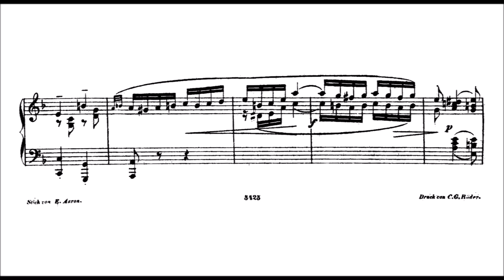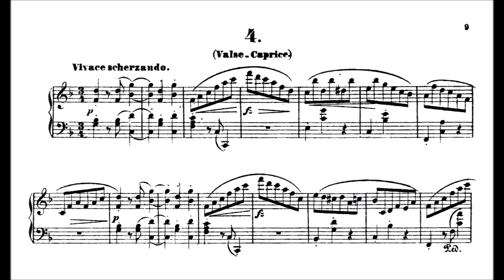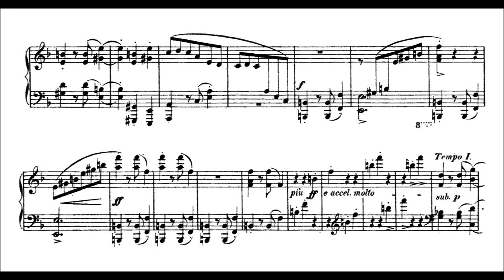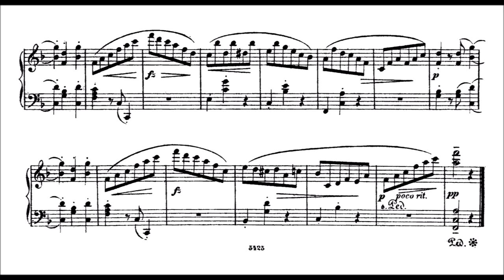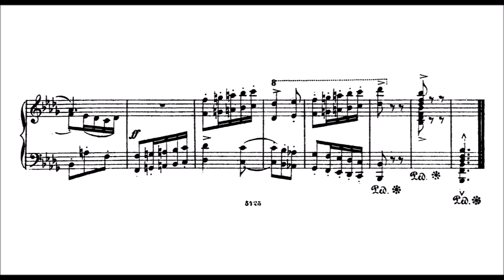Hugo Reinhold - 5 Bagatellen, Op.12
5 very enjoyable pieces which were published in 1879. The score is on imslp.

0:00 Grazioso
1:43 Velocissimo
2:43 Allegretto
4:46 Vivace scherzando (Valse-Caprice)
7:20 Con moto

From a player's perspective they are really not easy to play! There's not one piece which is Andante or slow in general. If you can, a donation helps me to continue doing videos for the future. I should be more careful with new music, since I have a strike already (which expires in a couple of months apparently).

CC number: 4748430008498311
thanks!